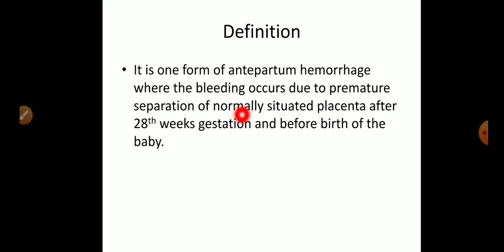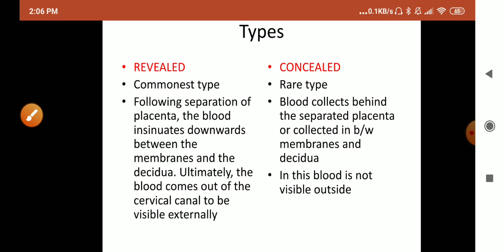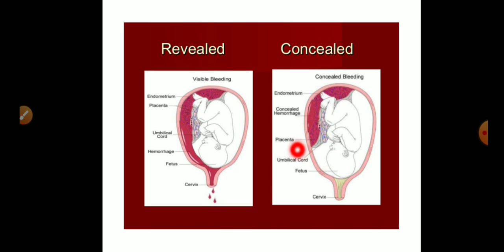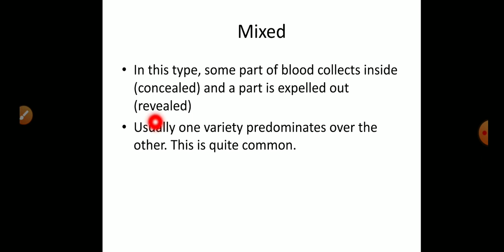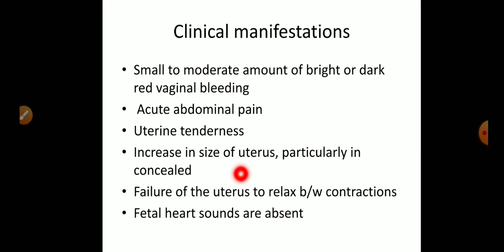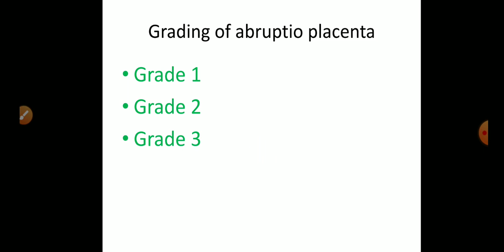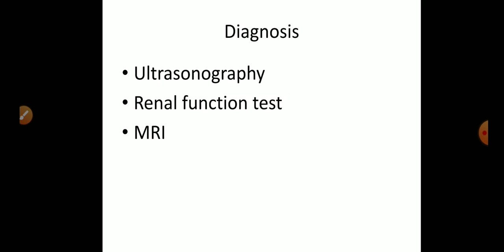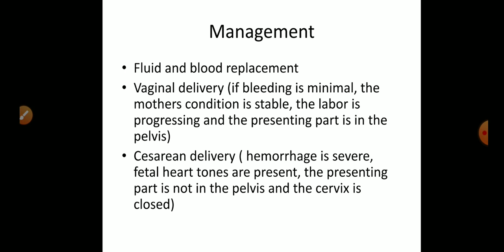"Abruptio placenta" - a type of Antepartum hemorrhage | ADVANCE NURSING TIP'S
Hello guys...